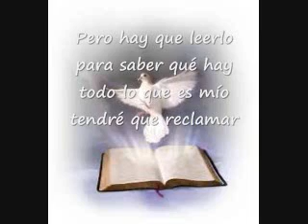Un Testamento Me Dio Hay Una Herencia Allí